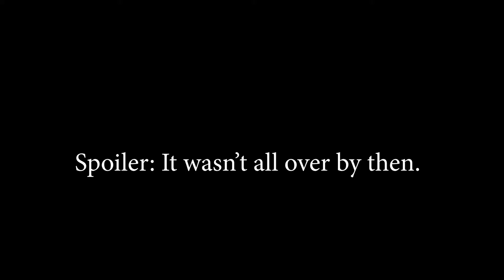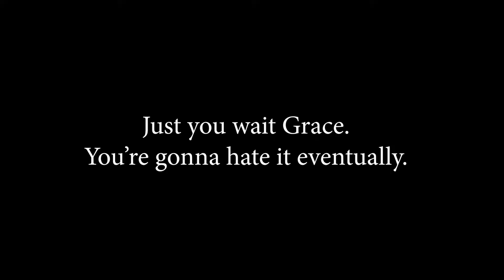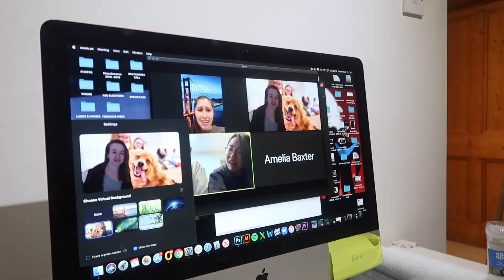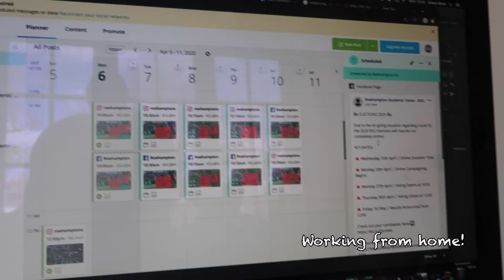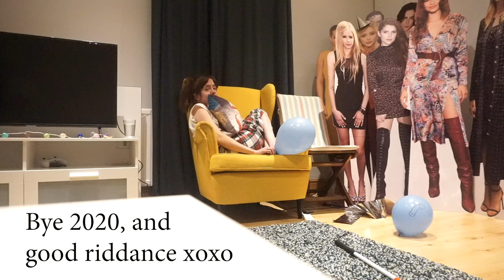My 2020 (Good Riddance) | Grace Ward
Well... what a shitshow of a year that was.

Somehow or another I've managed to accumulate a bunch of footage from this year, and I'm not going to lie, I didn't put much effort into the edit of this video, therefore it's a lot longer than it probably should be. But, like the year 2020 itself, I just wanted it over and done with, so here it is. x